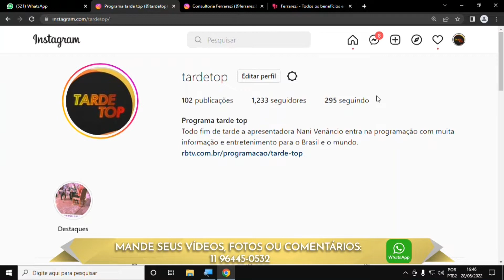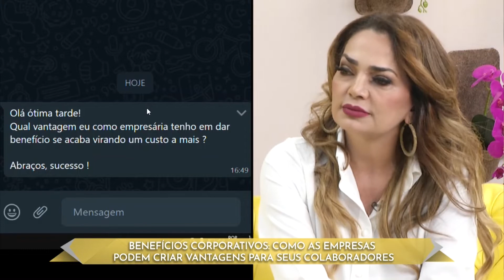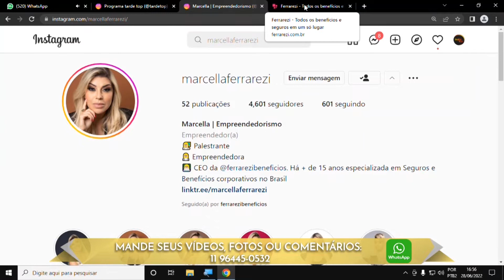TARDE TOP PGM247 BL03